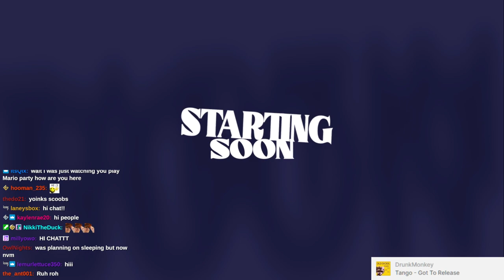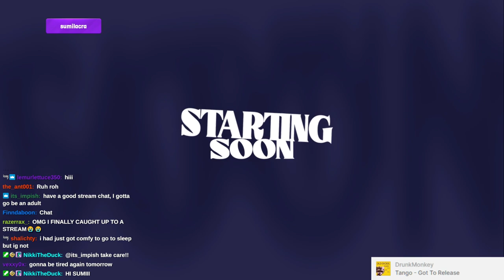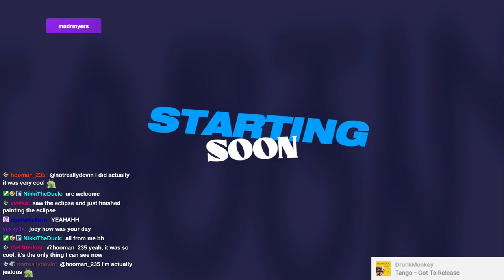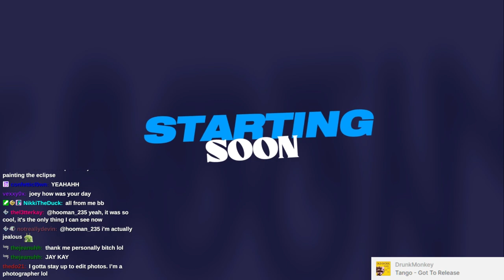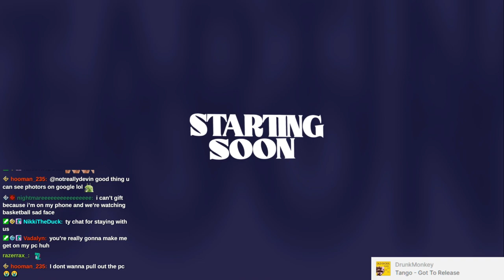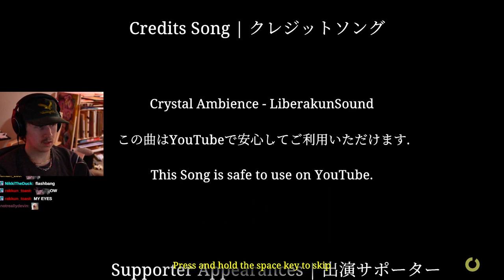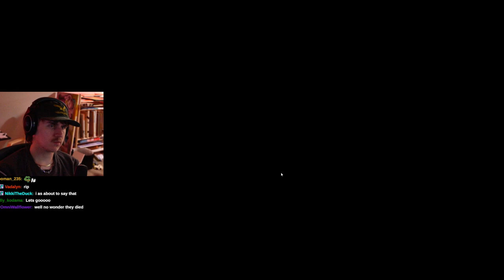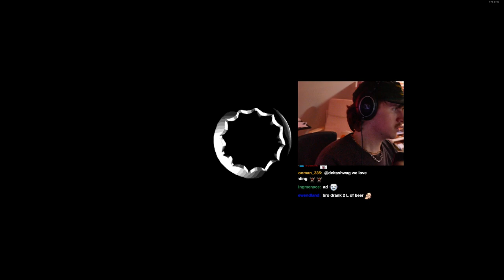🧊 JOY ONLY 🧊 NO ANGER HERE 🧊 IM TOO COOL TO BE ANGRY 🧊 SHORT STREAM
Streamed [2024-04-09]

00:00 Intro
02:40 Chatting
12:21 Shinkansen 0
51:22 Chapstick Break
53:00 Buckshot Roulette
1:56:47 Duolingo
2:02:54 Chatting
2:21:36 Outro